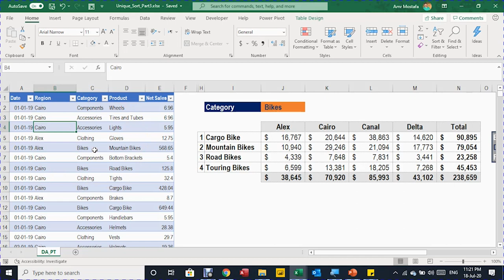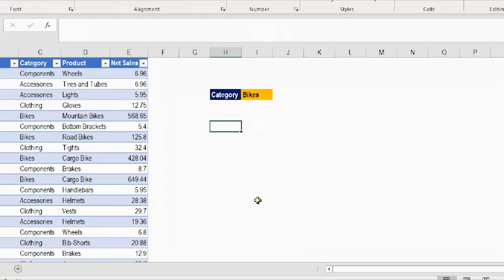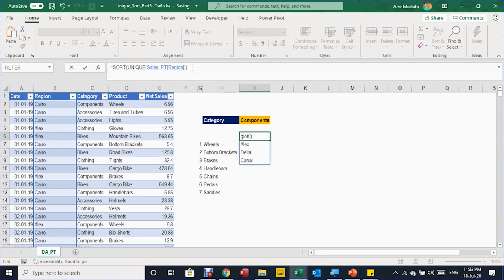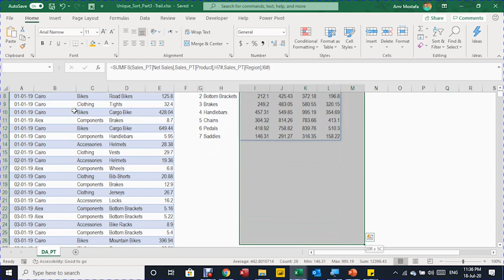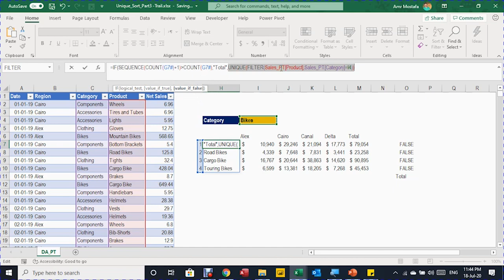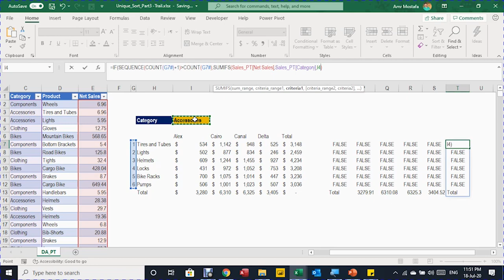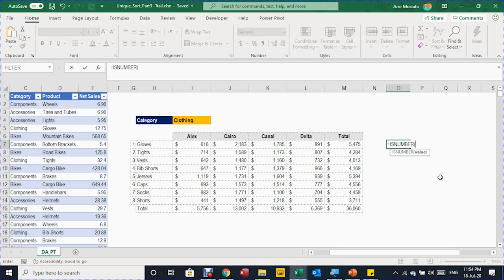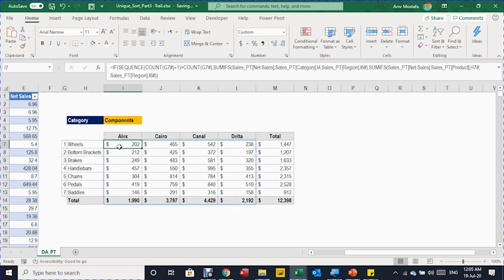معادلات داينمك اراي - الفيديو رقم 4: انشأ جدولك المحوري بنفسك مع صف اجمالي اسفل الجدول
سلسلة معادلات داينميك اراي الجديدة
لمستخدمي مايكروسوفت 365 (اوفيس 365)
الفيديو رقم 4 : انشأ جدولك المحوري بنفسك مع صف اجمالي اسفل الجدول